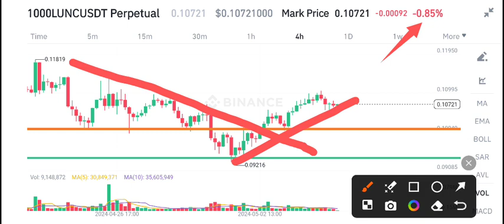Lunc Price Prediction update! Terra Classic Lunc News Today